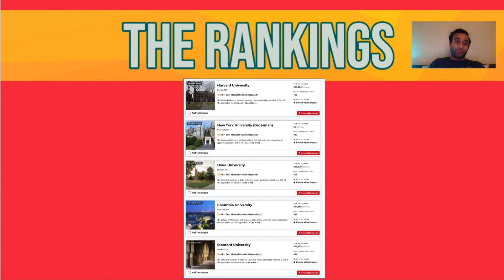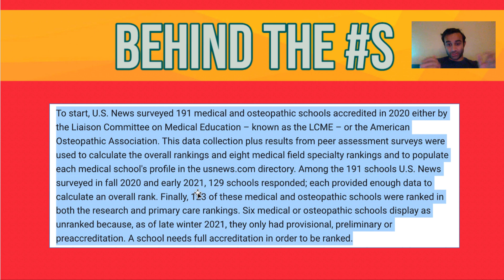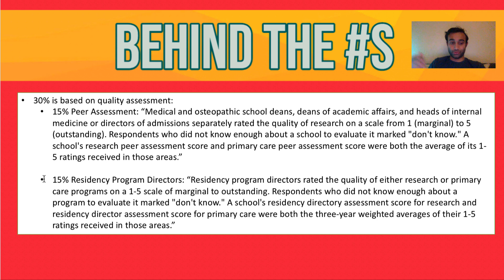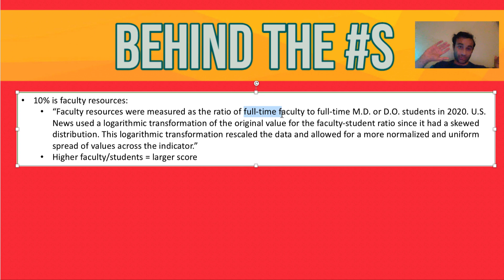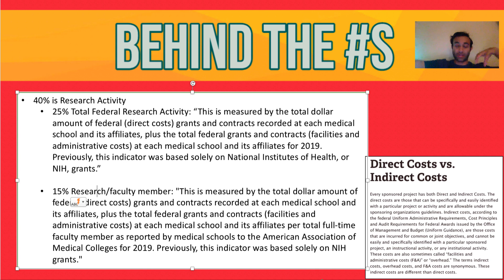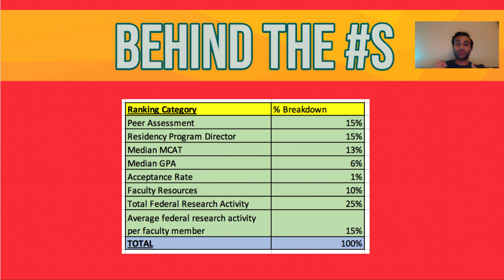Medical School Rankings: Do They Really Matter? (And How are Medical Schools ACTUALLY Ranked?)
Often times, people talk about the ranking of medical schools without explicitly mentioning what "ranking" even means. It's also unfortunate because ranking defined so much about medical schools and the students that aspire to go there. However, it's also important to note how these rankings are made so we can be critical of what "rankings" are and what they say about the institutions. You'd be surprised to see that the average MCAT and GPA doesn't contribute to a medical school ranking as you might think (as shown in this video!).

"The National Resident Matching Program (NRMP) offers data on how medical program directors evaluate residency candidates. According to the 2018 survey, overall, 50% of respondents cited “graduate of a highly-regarded U.S. medical school” as an important factor in selecting applicants to interview, making it relatively low in the rankings of factors contributing to this decision.

Bear in mind, however, that this varies considerably according to specialty. For example, 79% of directors of child neurology programs cited this as an important factor in selecting candidates to interview, while only 33% of dermatology program directors said the same. That means that it’s important to review the data for specialties that interest you.

What does this mean for you as a prospective medical student? In some context, yes, medical school rankings do matter. But it’s important to contextualize them and understand what, exactly, is being ranked. You should also consider your priorities, including the speciality you hope to pursue. In some cases, the caliber of the medical school you attend will have more bearing on your residency placement. Many medical students will tell you that better clinical training exists at schools without high research rankings. Why? These medical schools tend to have more clinician educators who have more time to devote to patient care and medical student education; they are not pressured to “produce” research results and apply for grants like their NIH funded colleagues."

How are These Rankings Calculated?
U.S. News released the 2022 ranking of Research and Primary Care Medical Schools. U.S. News surveyed 191 allopathic and osteopathic medical schools that were accredited in 2020 by the Liaison Committee on Medical Education (LCME), or the American Osteopathic Association. They added this data to the results of peer assessment surveys to determine both overall rankings and medical field specialty rankings. Of the 191 schools receiving surveys, 129 responded. Of these 129 allopathic and osteopathic medical schools, 123 were ranked in both research and primary rankings. The remaining six schools were unranked due to having only provisional, preliminary, or pre-accreditation. Schools needed full accreditation to be included in the rankings.

U.S. News provides a detailed description of the factors they use to determine top medical schools. The elements are as follows:

Quality Assessment
Peer assessment score
Assessment score by residency directors (and more, as shown in this video!).

Here is the source of this video (note that this is actually from 2023 and the stats from this video are from 2022)

5 SIMPLE Ways to UP Your Anki Game! (EVERYTHING You Need; Strategies for ALL Subjects):